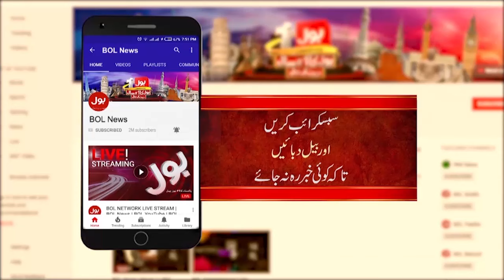Imran Khan 190 Million Pounds Case | Court Big Order | Breaking News